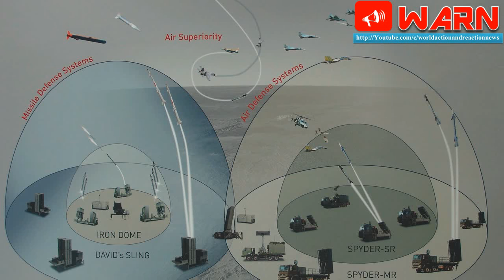India already has an effective Missile Defence Shield to intercept Pakistan's 'Ababeel' Missile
Pakistan on Tuesday announced first successful test firing of its new surface-to-surface, nuclear-capable missile Ababeel, with a range of 2,200km. Pakistan military claimed that its new missile can deliver multiple warheads, using Multiple Independent Re-entry Vehicle (MIRV) technology.

Ababeel Weapon System is aimed at ensuring survivability of Pakistan’s ballistic missiles in the growing regional Ballistic Missile Defence (BMD) environment.

Ababeel test came, just two weeks after Pakistan claimed of conducting the successful test of Submarine Launch Cruise Missile. So what do these rapid missile tests mean for India? Is India prepared to take on these threats? How true are claims made by Pakistan? At least Indian scientific community gives an assuring answer and missile experts take Pakistan's claims with a pinch of salt.

Dr Avinash Chander, former Chief of DRDO and longtime head of India's Ballistic Missile Systems including Agni, in conversation with News18, said that "India has a credible deterrence and our missile programme is capable of taking on any challenge." However, he acknowledged that the test of the new surface-to-surface missile by Pakistan has changed the strategic threat dynamics in India's neighbourhood and this needs to be factored in, in India's future military planning and preparedness.

Meanwhile, tall claims made by Pakistan have again raised doubt within Indian science community. Dr Chander wonders if Pakistan's claim regarding MIRV technology in a short-range missile with a range of just 2,200km is true. According to veteran missile scientist, use of such technologies in a short range missile is difficult. Primarily, it is used in long range missile. So we need to wait for more substantial inputs to verify Pakistan's claims.

Globally, only US, Russia and China have proven MIRV-enabled missiles in their arsenal. India is still working on it and it is expected that future generations of Agni missiles would be equipped with such capabilities. Interestingly, all the MIRV-enabled missiles are Long Range Inter-Continental Ballistic Missiles with a minimum strike range of over 6,000km. Therefore, it is difficult to believe that Pakistan has developed an MIRV-enabled missile with a range of just over 2000km.

Nonetheless, to meet any challenge from Ababeel, India's missile defence battery is all charged up. Indian scientists have been working on a two-layered missile defence system since few years. One is designed to kill an enemy missile before it even enters the atmosphere while the other is developed to shoot any hostile missile in the atmosphere. While Exo-Atmospheric missile defence system PDA can destroy any hostile missile at the height of over 80km, the Endo-Atmospheric missile defence mechanism, AAD, can kill enemy missile at the height of up to 30km from the ground level. In the last one decade, AAD system has been tested over 7 times successfully.

"India is among the top few nations in the world who has a complete indigenous and highly-successful "Multi-level Strategic Deterrence" programme as well as a "Two-layer Ballistic Missile Defence" programme, says former DRDO Scientist Dr Ravi Gupta. “Though Ballistic Missile tests being conducted in our neighbourhood by a country with a hostile track record and its support to terrorist activities is indeed a threat to the world peace, India with its indigenous capabilities is fully prepared to take care of any threat,” he adds.

According to DRDO, India has already tested the missile defence system, including the capability to take down multiple warheads. The test of this capability was first tested five years ago. DRDO statement issued in November 2012 said, “A special feature of intercepting multiple targets with multiple interceptors was demonstrated successfully. An electronic target with a range of 1500km was launched and the radars picked up the target missile, tracked the target missile subsequently & launched an electronic interceptor missile.

This electronic interceptor missile destroyed the electronic target missile at an altitude of 120km. All the four missiles were tracked by the radars and all the guidance and launch computers operated in full operational mode for handling multiple targets with multiple interceptor.

All the four missiles were in the sky simultaneously and both the interceptions took place near simultaneously. This has proved the capability of DRDO to handle multiple targets with multiple interceptors simultaneously. The complete Radar Systems, Communication Networks, Launch Computers, Target update Systems and state of the art Avionics have been completely proven in this Mission.”